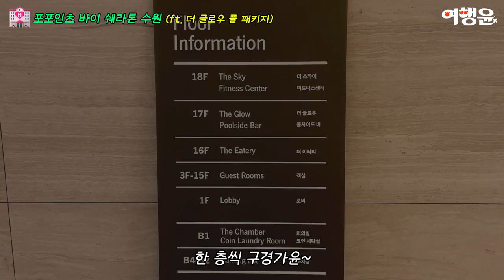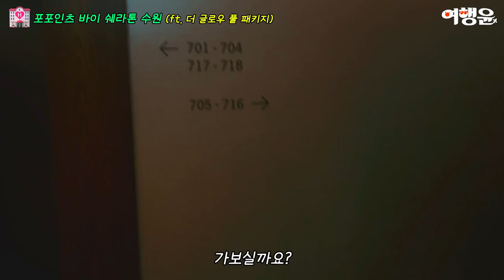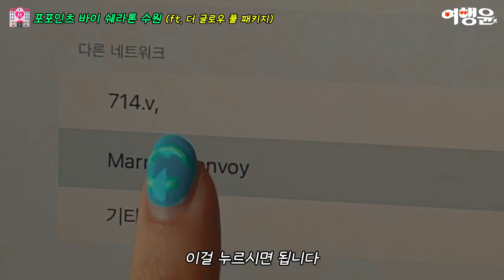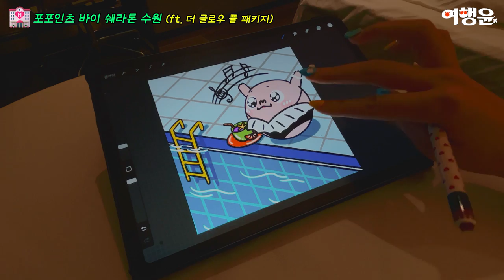포포인츠바이쉐라톤수원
난 이제 지쳤어윤! 땡벌!
광고주님이 준 선물 🎁
혼캉스 VLOG

본 영상은 브랜드로부터 광고 받아 제작되었습니다.